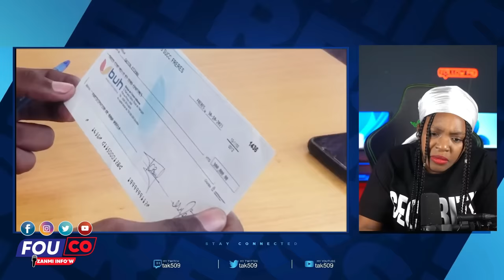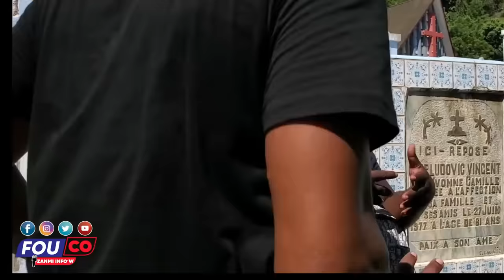Abinader resi jwen ak zo grenn li Gede debake sou kanal la 300.000 mil goud bay / FOUCO